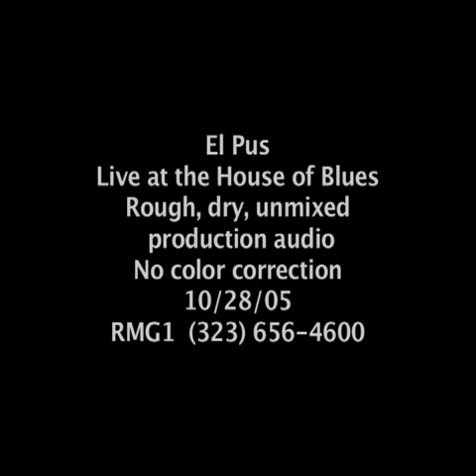Woodchuck and his Warwick with El Pus in Anahiem, Ca.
Her's me and my Warwick Streamer Stage 2 5 in Anahiem's House of Blus